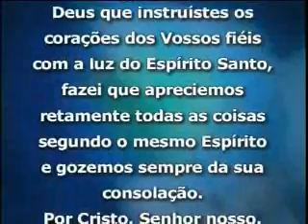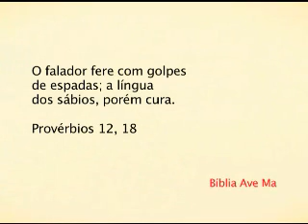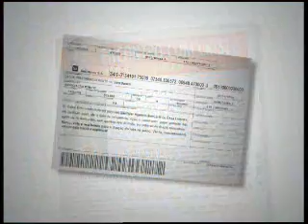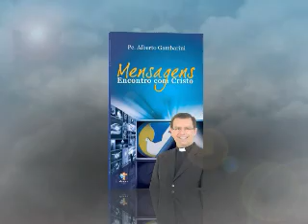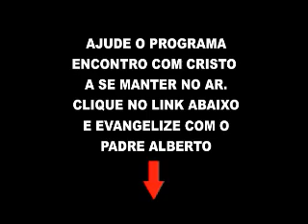Programa Encontro com Cristo - 01/08/2012